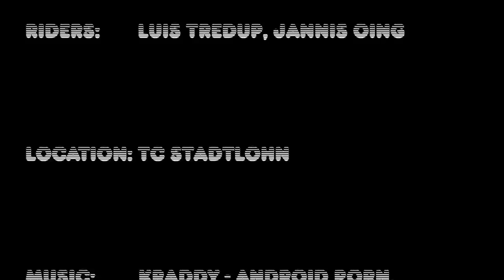Trial in Stadtlohn mit Luis Tredup & Jannis Oing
Schönes Training am Tc Stadtlohn mit Luis Tredup und Jannis Oing im Sommer 2012.